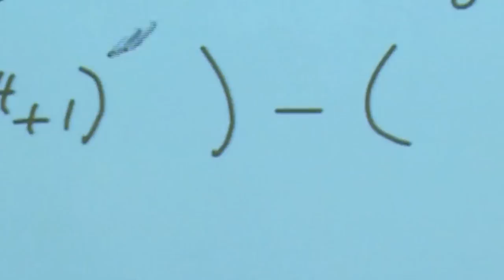X Games Ad - Colorado Mountain College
30 second spot showing Colorado Mountain College locations and programs. Don't blink, it goes by fast!